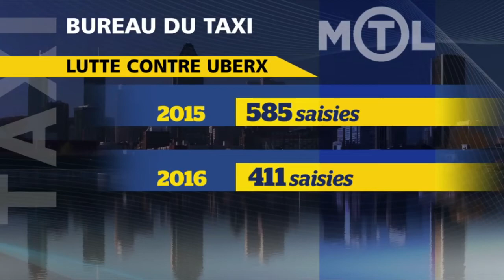Taxis à Montréal : le service s'améliore, mais lentement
Les inspections du Bureau du taxi de Montréal montrent que beaucoup de sensibilisation reste à faire pour que le nouveau code de conduite des chauffeurs de taxi soit respecté, notamment en ce qui concerne le code vestimentaire.